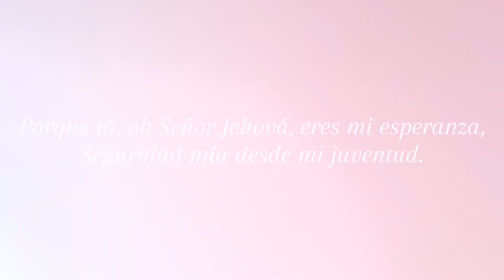December 28, 2023